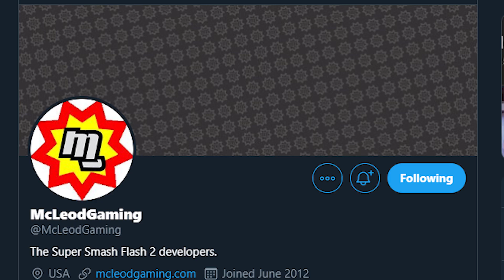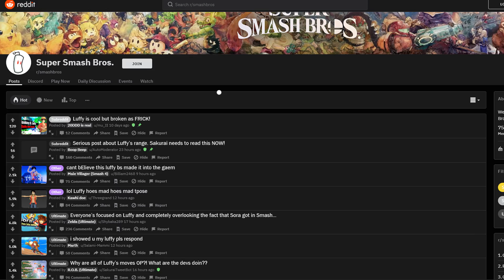Big Smash Bros Announcement!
It is time to play SSF2! Today I have a huge announcement, Smash Flash v1.2, which features characters like Waluigi, reworked Sora, Krystal and other new characters is going to be out soon! Date is in this video!